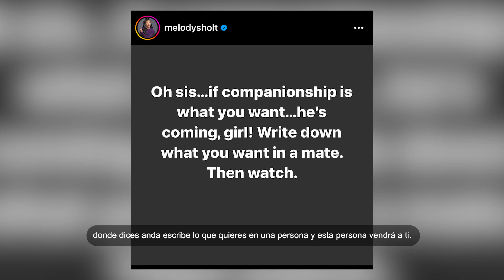Melody Shari Interview: not co parenting with Martell Holt anymore, new episodes and more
De manera virtual nuestro host Luis Jairala se conecto con la estrella del reality show "Love & Marriage Hunstville" Melody Shari para conversar de los nuevos episodios de esta famosa serie.

La batalla entre Melody y su ex Martell Holt ha sido publica y a pesar de que en estos episodios veremos a la ex pareja tratar de manejar su situación como padres de una manera amigable, Melody nos confiesa que las cosas no le fueron bien y la idea esta completamente descartada.